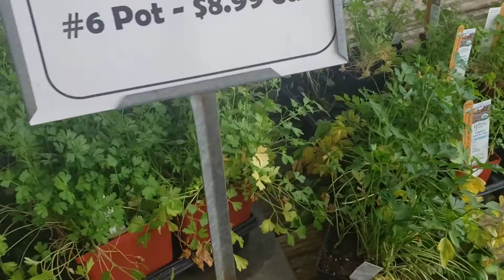Come Pumpkin Picking With me VLOG